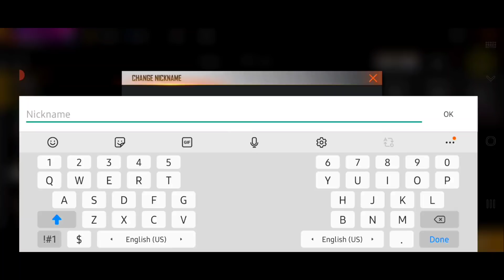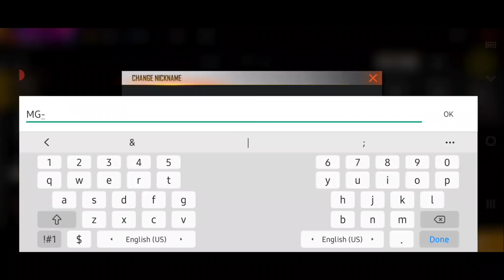NEW BEASTON PET ABILITY TEST || MG MORE